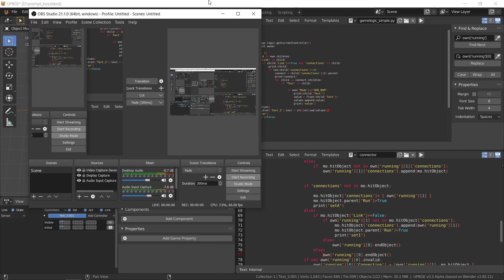in game math nodes - (for teaching math or as a mechanic) - initial work